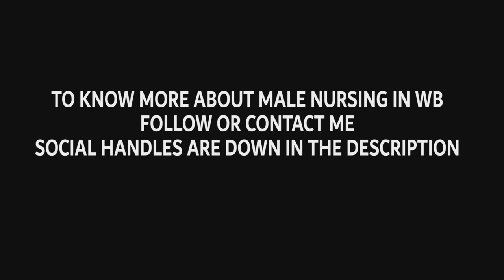BURDWAN MEDICAL COLLEGE CLINICAL DUTY | MALE NURSING IN WEST BENGAL | BANKURA TO BARDHAMAN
Hey there ! Uploading after a long time!
This is a VLOG of our part of journey to Clinic Duty . We were attending clinicals in Bardhaman Medical College and Hospital (BMCH). I tried to show the daily routine of our duty and SORRY I couldn't record the working part of our day as it is not allowed to do so.

thanks for being with me and watching.